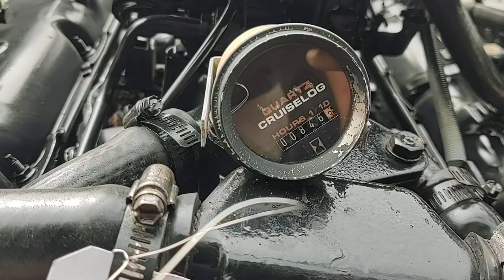Mercruiser 7.4L V8 454 Magnum 365hp Bravo1 846hrs complete engine #125